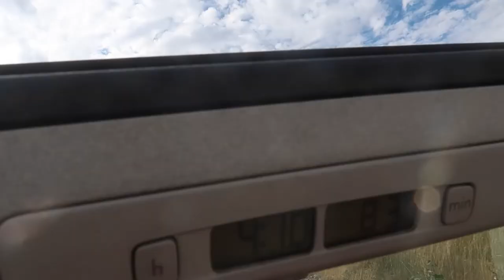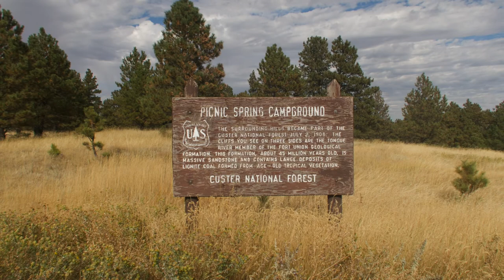Ludlow, Harding County, South Dakota | United States of America